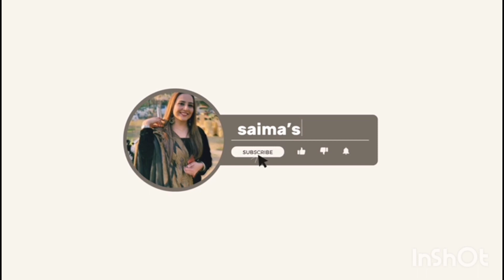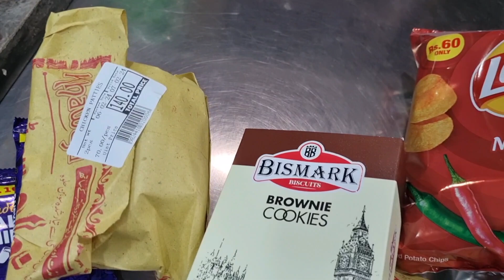New kitchen Dekh Kr Dill khush ,Deeba Bhabhi k Lajawb Bhalayگھاس leg Gai beautiful Cake kis Event pr